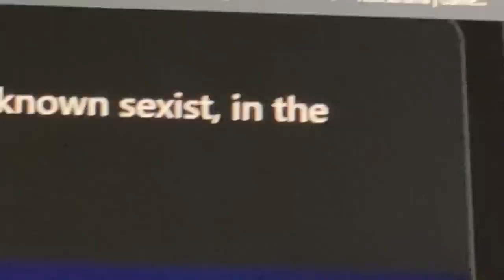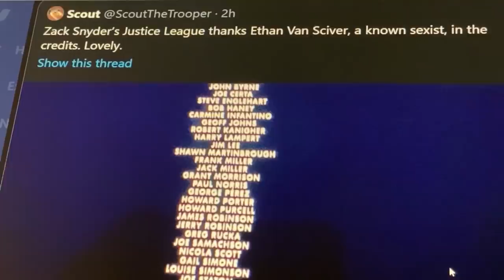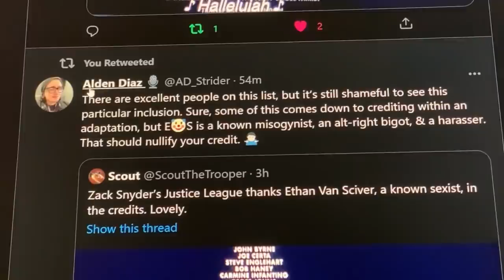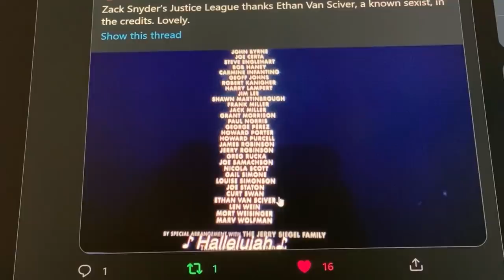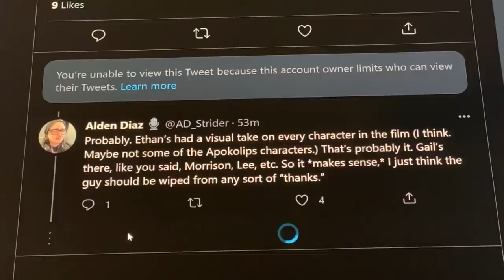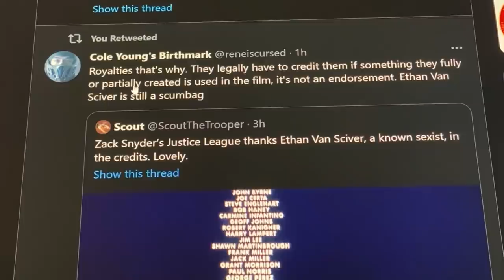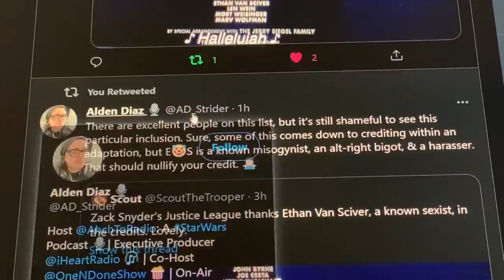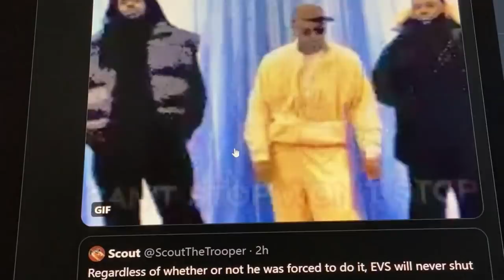LOL. ZACK SNYDER gives me Special Thanks in JUSTICE LEAGUE...Why can’t SJWs be happy for me?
Check out CYBERFROG WAREHOUSE SPECIAL DEAL! We need to make room in our new warehouse! @eBay

Thank you everyone for your support of ALL CAPS COMICS!  We're able to do great things because of you, and I want you to know that we see you, love you, and appreciate you!

Here are some links to buy our stuff!

Shop CYBERFROG Comic books and cards on our eBay store